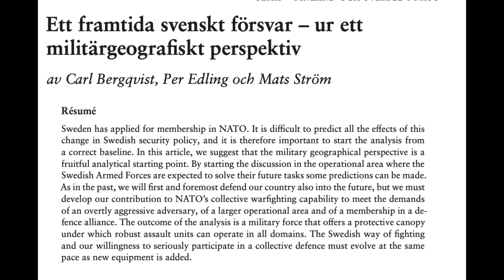Short clip 4: Carl Bergquist et al on the importance of military geography